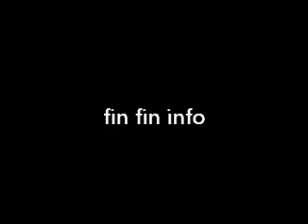Fin Fin Friends info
Fin Fin Friends Documentry